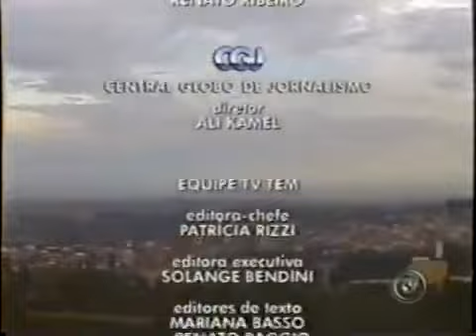Repost | Encerramento do bloco local do "Bom Dia São Paulo" na TV TEM (22/07/2011)